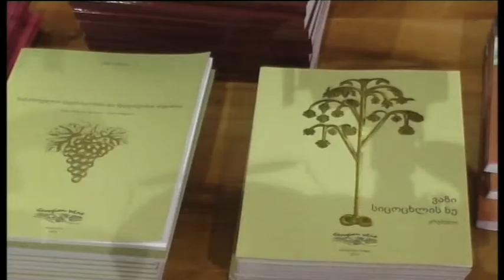კონფერენცია „საქართველო-კულტურული ვაზისა და ღვინის სამშობლო“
კონფერენცია რესპუბლიკურ კონფერენციაში მთელი ქვეყნის მასშტაბით 200 მდე მოსწავლემონაწილეობდა . ღონისძიება ქუთაისის მერიამ დააფინანსა და ორგანიზება ქუთაისის კულტურულ, სახელოვნებო და საგანმანათლებლო დაწესებულებათა გაერთიანებამ გაუწია. კონფერენციას ქუთაისის მერი შოთა მურღულია დაესწრო, რომელმაც მონაწილეები სიგელებითა და სამახსოვრო საჩუქრებით დააჯილდოვა.